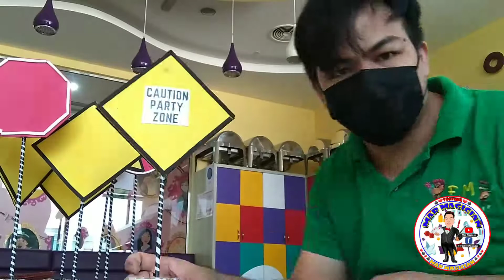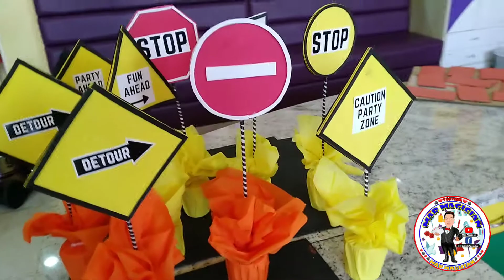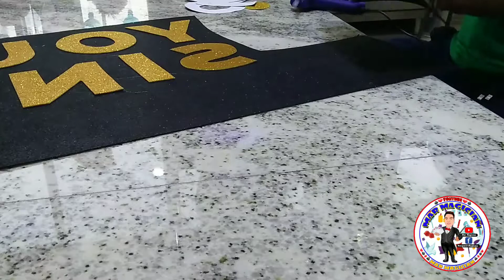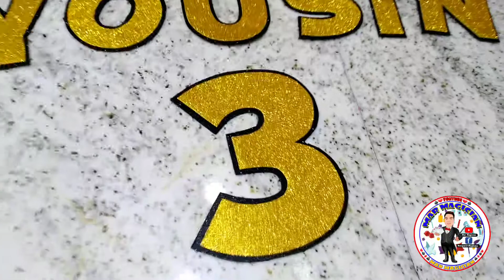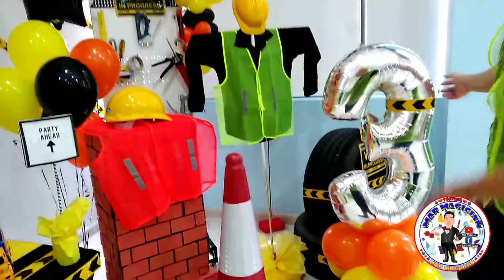Contraction Balloon Decoration|How to make contraction birthday Decoration|Contraction bday design